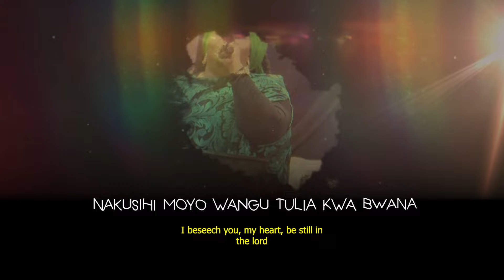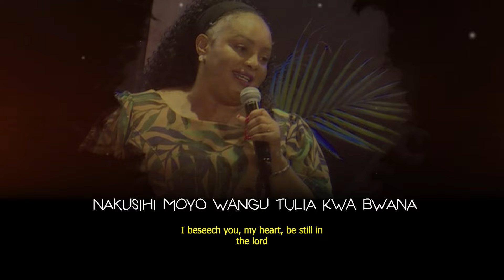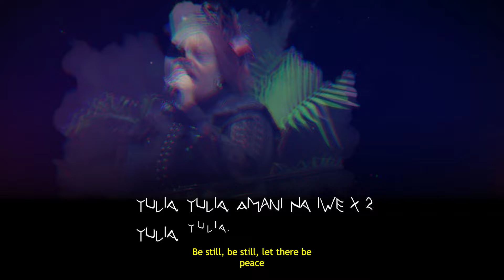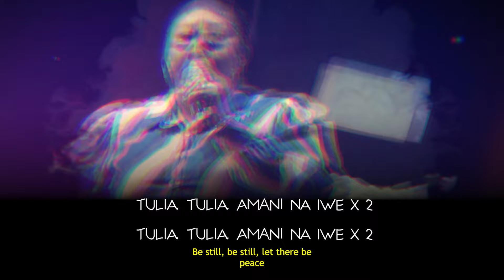TULIA - Rev Ruth Wamuyu (LYRIC VIDEO)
King David, the valiant warrior, knew so well the secret of self-encouragement in contrary times. When overwhelmed by daily challenges and tasks, he challenged his soul to arise and praise the Lord. As you listen to this song, know that it is a passing season. TULIA, this too shall pass.

Song: Tulia
Artist: Ruth Wamuyu
Production: Zero 2 Hero